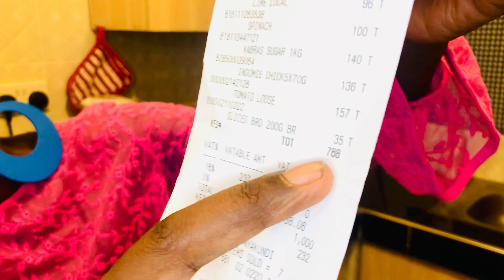I GOT ALL THIS FOR LESS THAN 10$/ 1000Ksh ; I was shocked 😮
Hey guy? The last time I got so much stuff for less than 10$ /1000Ksh was before Covid hit as. I was super shocked and in disbelief . Guys there is hope for the future  I can feel it 🤗🤗🤗😁😁😁.